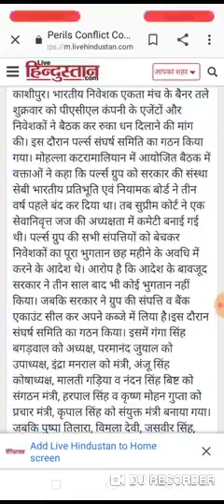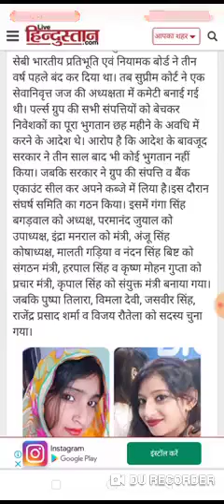PACL NEWS TODAY//PACL INDIA LATEST NEWS//PACL NEWS TODAY 2019//PACL GOOD NEWS TODAY